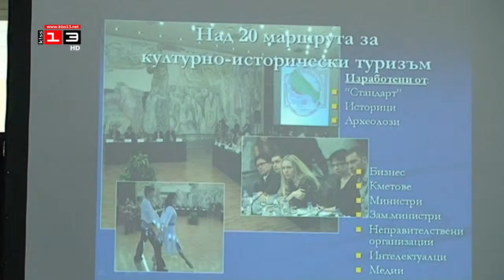МЕРКИ ЗА ТУРИЗМА